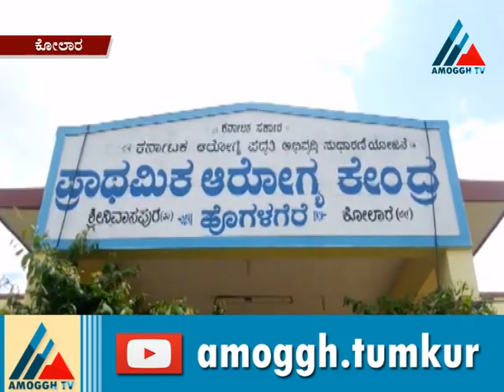29:09:2020: Amoggh News